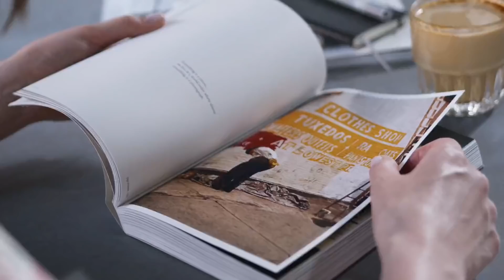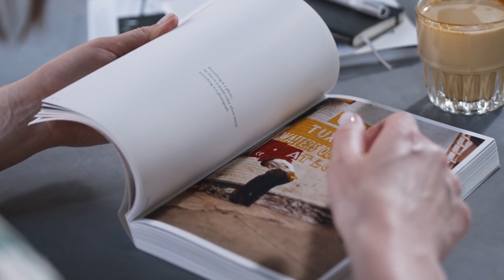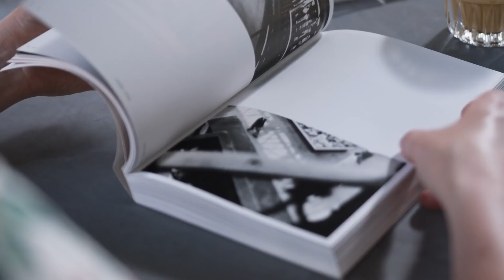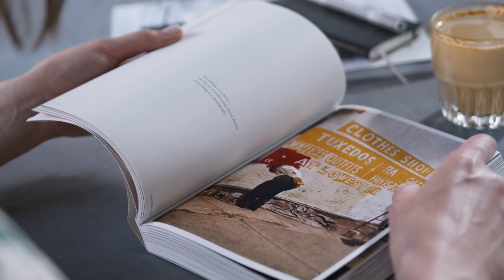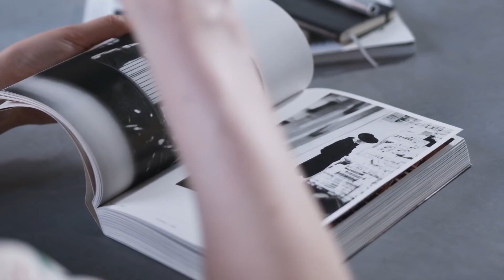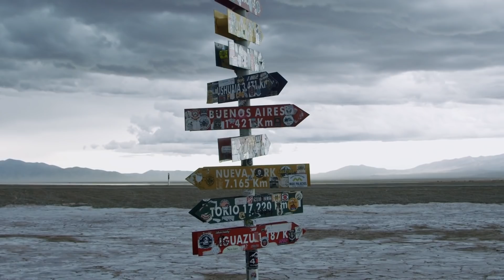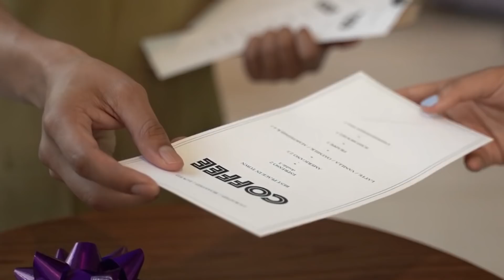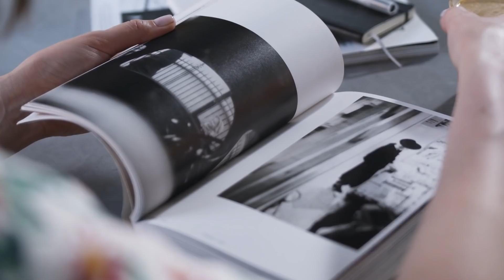I cant tan naturally Calming musicgenic Relax Music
Musicgenic is a Singapore-based company that creates jazz music for relaxation. The team of composers mixes the soothing sounds of live instruments with piano, bass guitar and drums to create beautiful melodies.
Musicgenic works on creating new songs daily, which can be played in any moment or situation requiring relaxation.